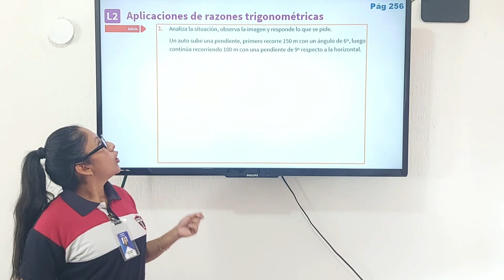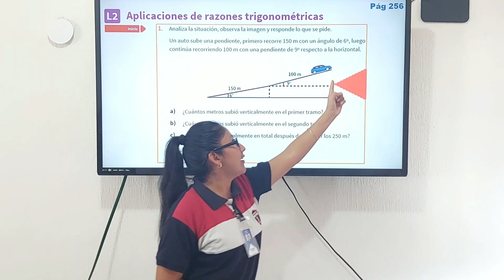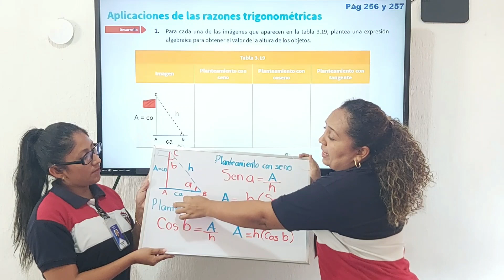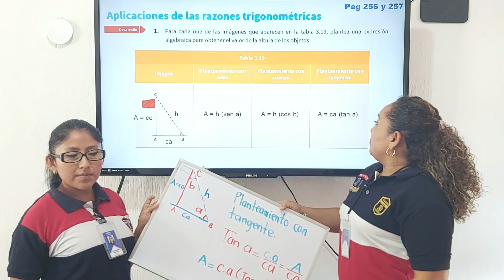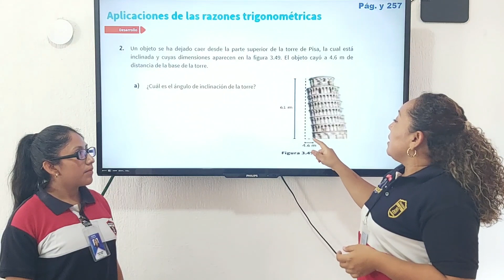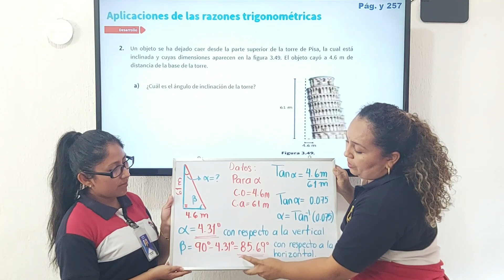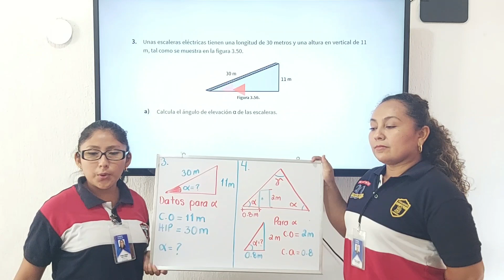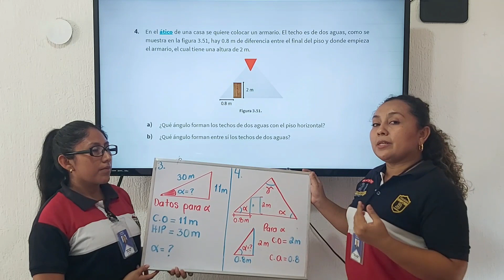3° Secundaria - Matemáticas